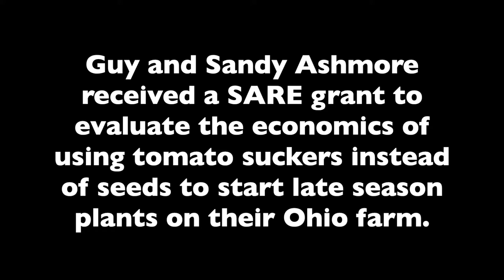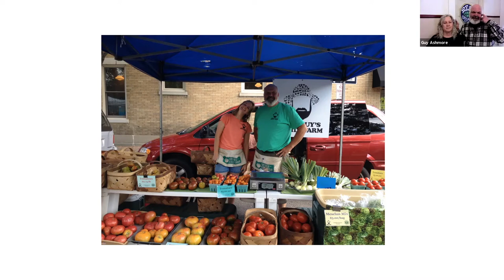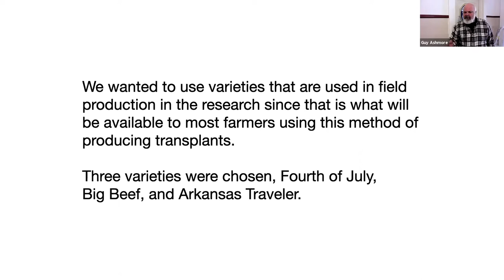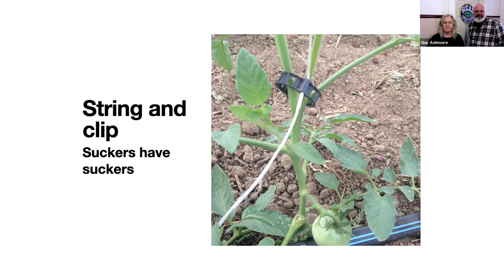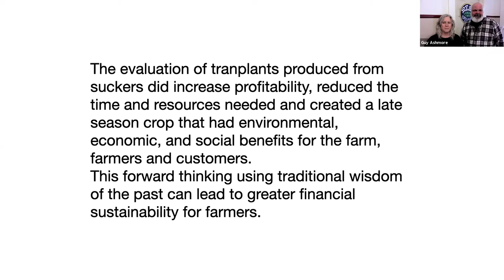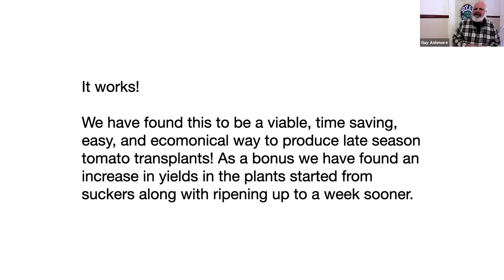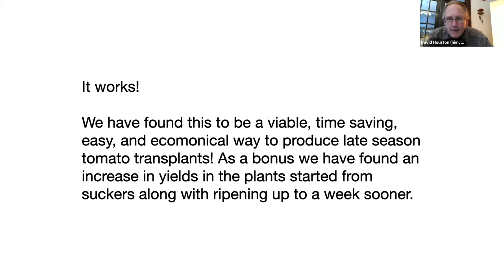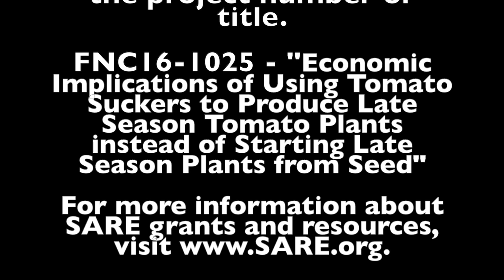Raising Tomatoes from Suckers with Guy and Sandy Ashmore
Guy and Sandy Ashmore received a SARE grant to evaluate the economics of using tomato suckers instead of seeds to start late season plants on their Ohio farm. This video is their SARE Farmers Forum presentation at the 2021 OEFFA Conference.